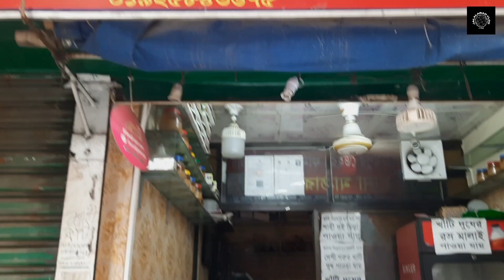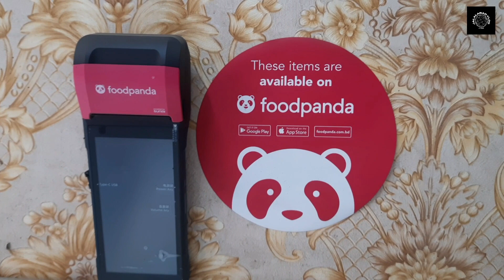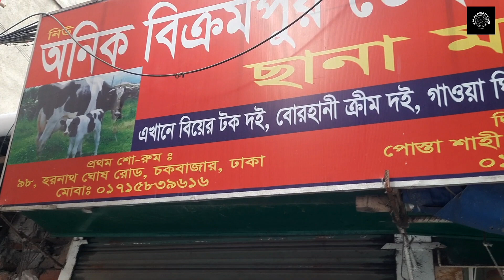পুরান ঢাকার মাঠা একদিন খেলে সাতদিন তার স্বাদ পাবেন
Jalalabad vlog is a YouTube Bangla vlog Channel.
Jalalabad vlog delivers all of the YouTube Bangla vloggin video.